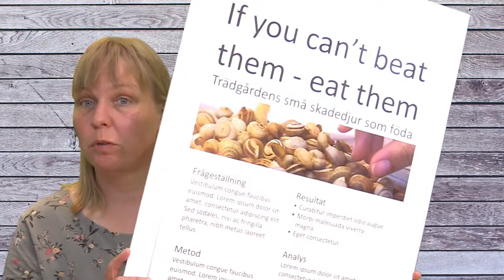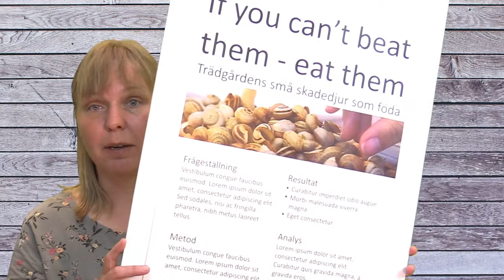Posterutställning som redovisningsform - introduktion